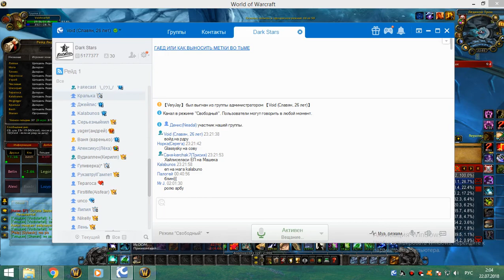3я часть цлк 25г сова 21 07 18